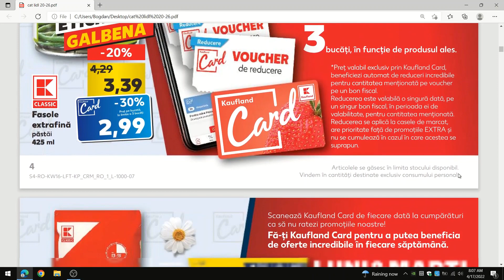Luni si Marti la Kaufland 18 Aprilie 2022/ Card Kaufland/ Kaufland Oferte si Noutati/ baby lorry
Luni si marti la Kaufland 18 aprilie 2022! Oferte cu Cardul Kaufland! Kaufland oferte si noutati! Oferte Kaufland saptamana asta!
Vizionare placuta!